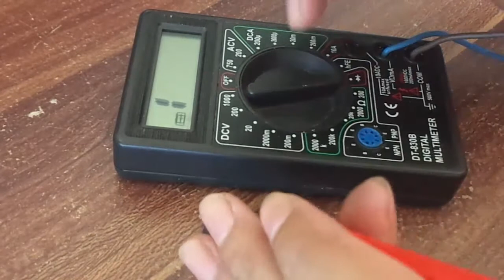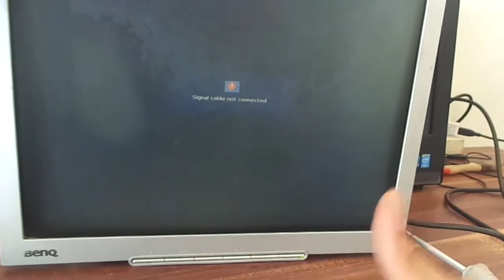Perbaikan Monitor Mati Total | Servis Power Supply SMPS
Perbaikan power supply monitor benq mati total.

Kerusakan Power Supply SMPS